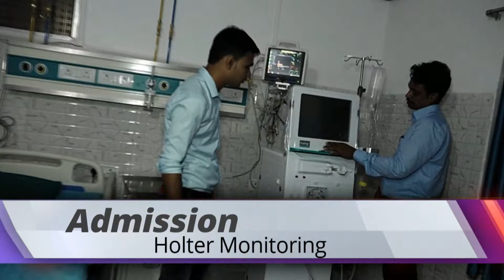पूर्णिया के धमदाहा में भी सभी मंदिरों में दिया जलाया गया